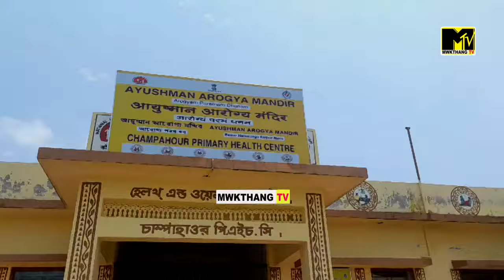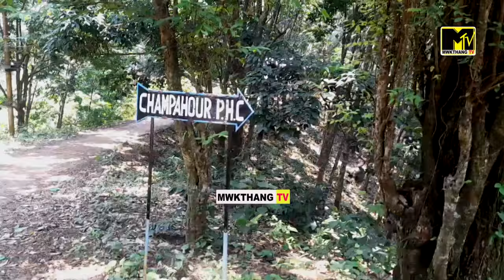CHAMPAHOUR PHC || CHUWAK BOTTLE BERAJAK SAKHAM NOK BISINGO